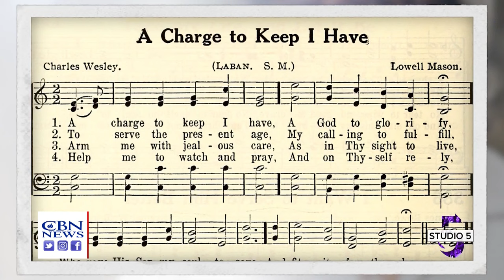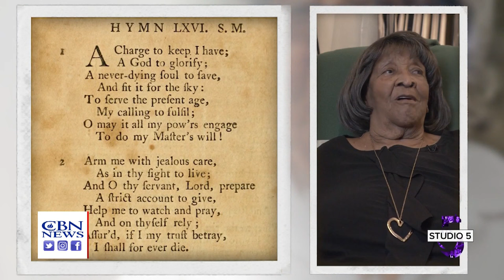A Mother's Love | Studio 5 - July 5, 2023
Kelvin Beachum shows how he’s helping provide water wells to those in need. Raymond Arroyo shares his new book series Turnabout Tales. Plus, CeCe Winans is on a mission to make sure faith is passed down from Generation to Generation.